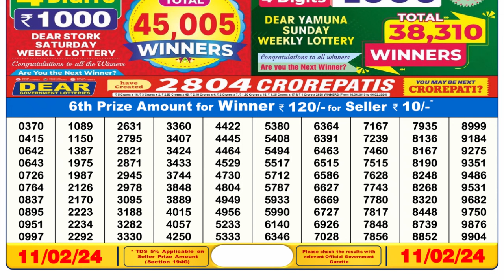🔴 Lottery Sambad Live 06:00pm 11/02/24 Day Nagaland State Dear Lottery Result Pdf Download